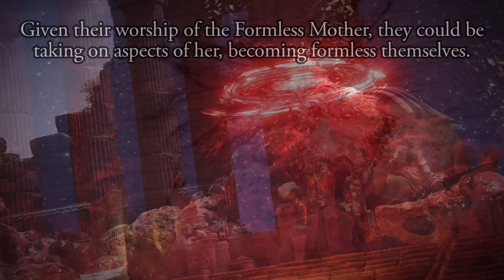Elden Ring - They lost their heads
The Sanguine Nobles don't get much direct attention from the game, and drawing attention to them yourself might